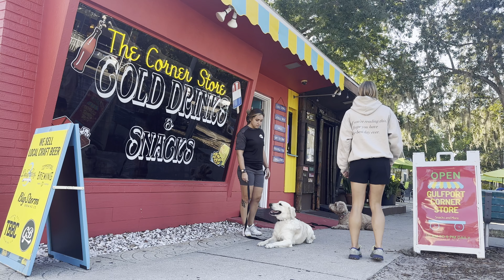Suburban K9 Dog Training at Beach Boulevard in Gulfport, Florida!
Are you looking for Dog Training in Gulfport, Florida? If so, we are excited to meet and train your dog!

Our Dog Boot Camp and our In-Home dog training programs are highly customized and designed to give you and your dog the best life possible. We focus on obedience commands, leash walking, off leash training, in-home behaviors, socializing, and many other training goals.

To find the right dog for your family try our breed selection consultation

Looking for some Suburban K9 gear? All proceeds go toward our Gives Back Program to help people get the training that they need!